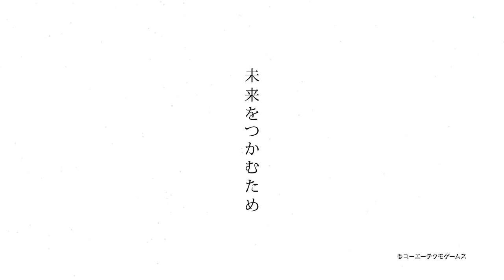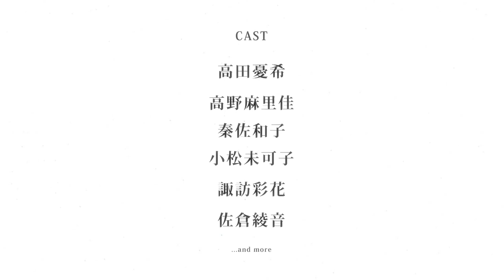『BLUE REFLECTION 幻に舞う少女の剣』 プロモーションムービー 第1弾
現代の学園と美少女とファンタジーが融合した、完全新作タイトル『BLUE REFLECTION　幻に舞う少女の剣』。キャラクターデザインと監修に岸田メル、シリーズ構成に時雨沢恵一・五十嵐雄策・夏海公司の4名の実力派を迎え、少女たちの等身大の青春を描きます。ゲーム最新映像を盛り込んだ本映像とともに、ガストが新たに放つ新ジャンル“ヒロイックRPG”、ぜおご期待ください。